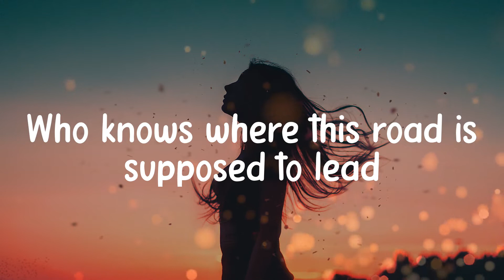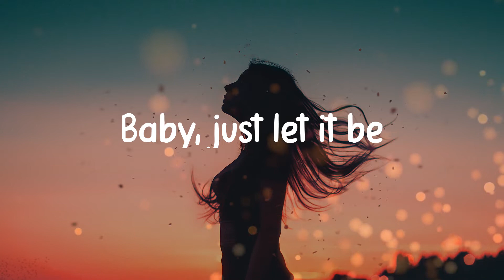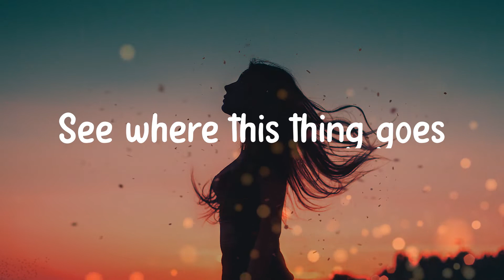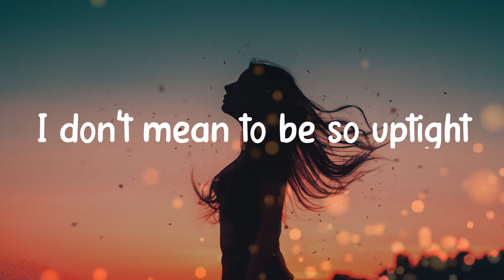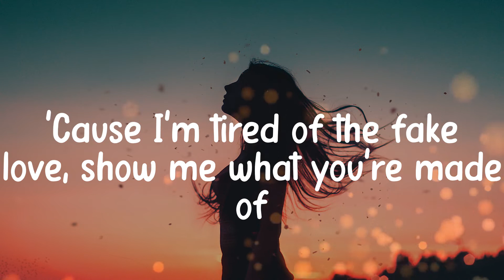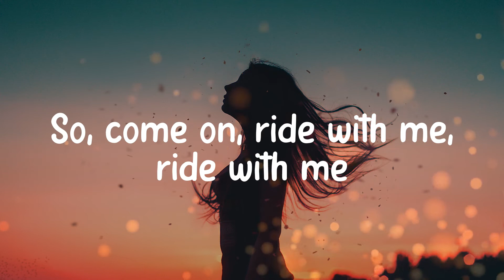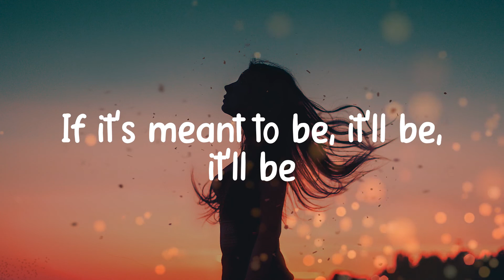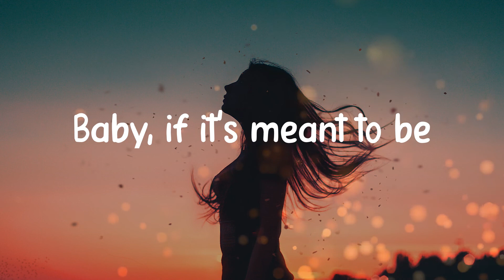Bebe Rexha - Meant to Be (Lyric video)